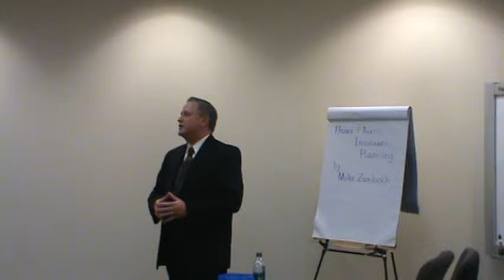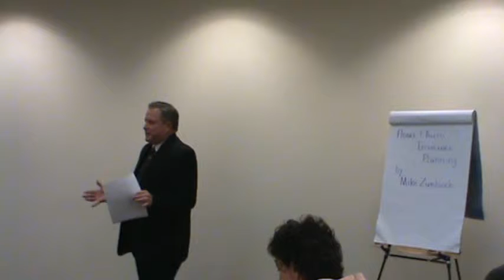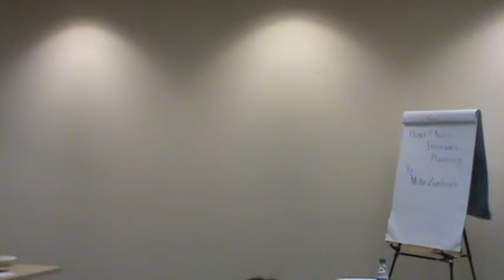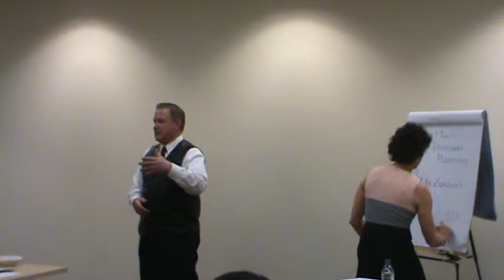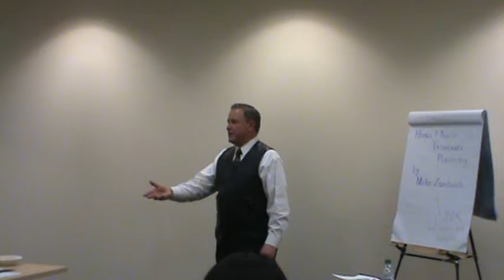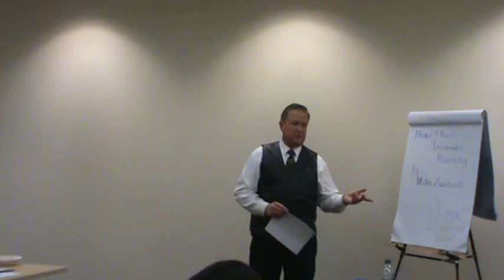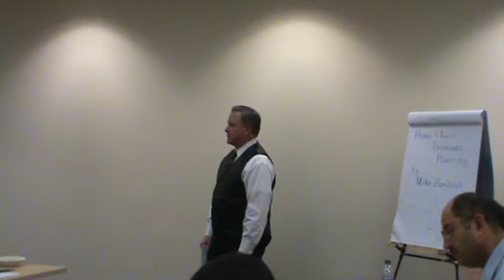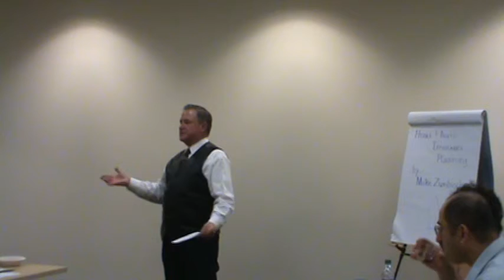Mike Zumbusch - Insurance Brokers of Minnesota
How Can I Save Money On My Home & Auto Insurance